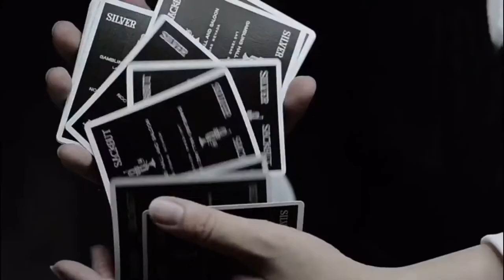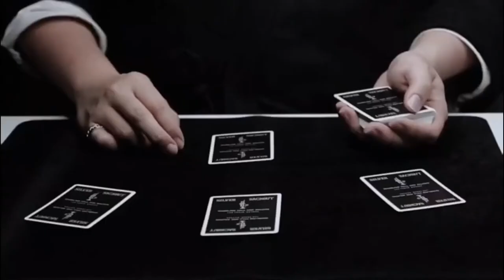Jeu Silver Sackbut Edition limitée